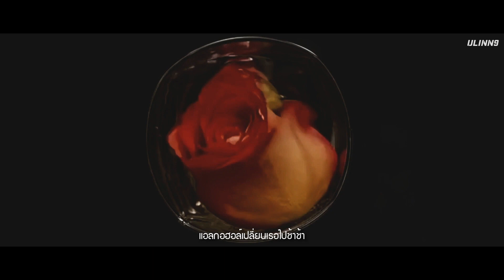【OPV】 ธารารัตน์ 🦋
แฮปปี้เบิ้ดเดย์ทู 🦖 ทำให้แล้วนะ หวังว่าจะชอบ...